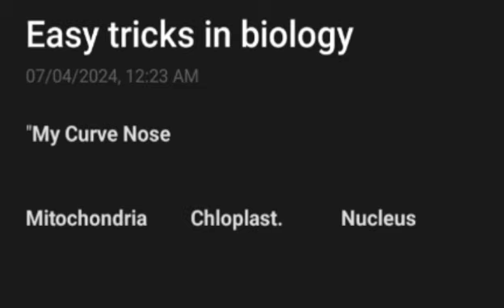Easy tricks in biology | Formula My curve Nose | Double membrane organelles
Assalamualaikum kum everyone.
in this video I will show you easy tricks in biology double membrane organelles in a cells.
i.e How to remember double membrane organelles in a cells.